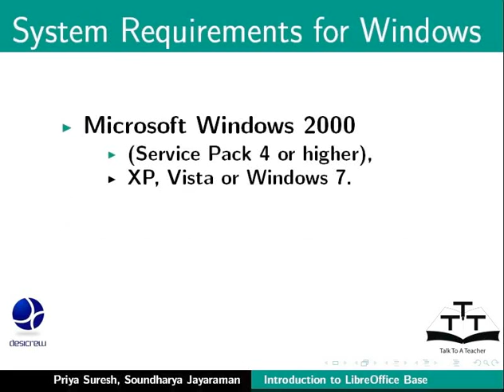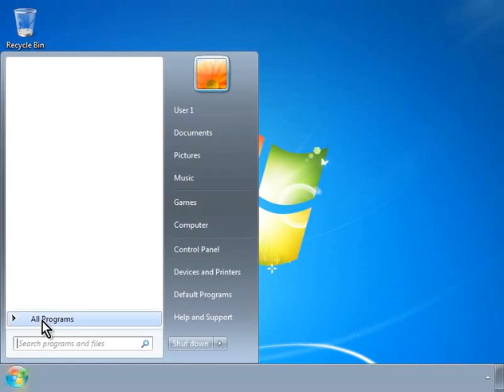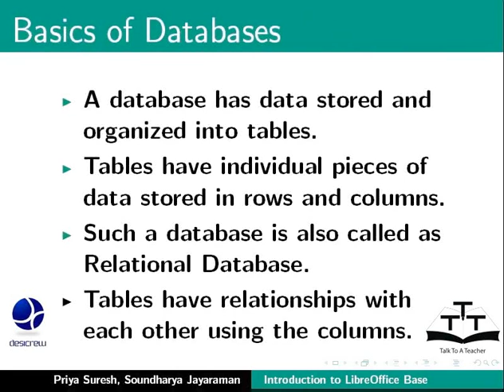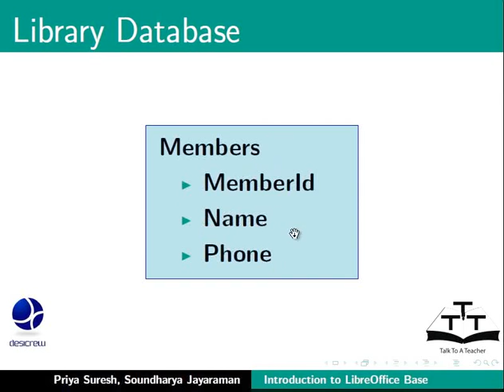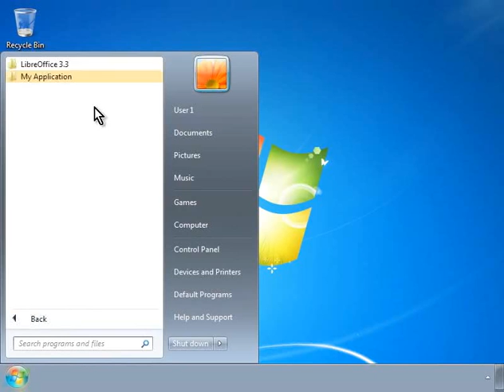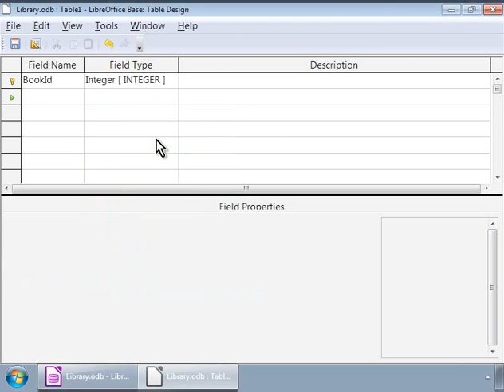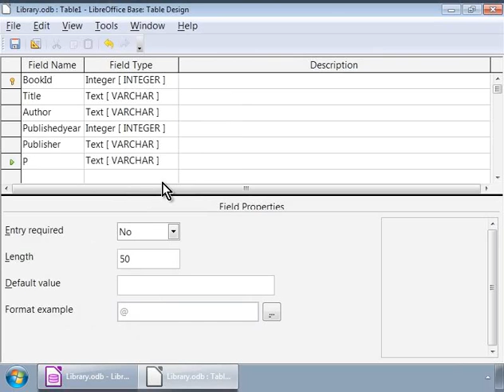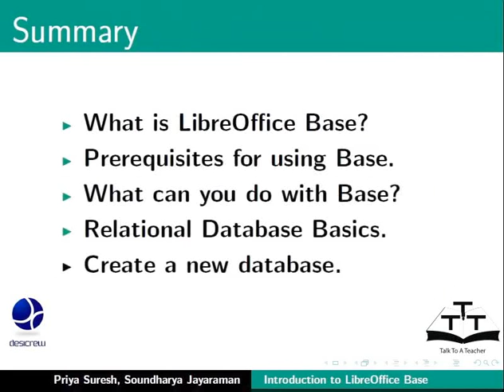1 Introduction Urdu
LibreOffice Suite Base Tutorials - Urdu